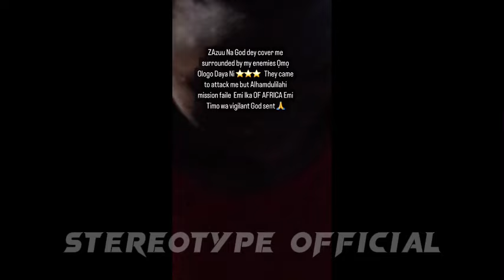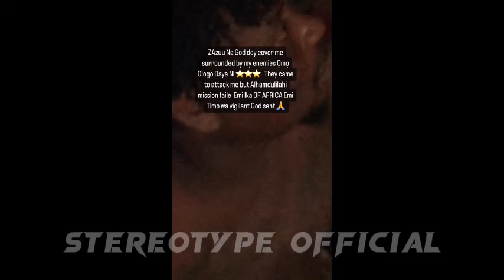Pray For Portable Zazoo😱 0ÇÇÜŁTIC Men and Women Came to ÄTTTÄÇK Him⁉️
It exposes the fact that those close to you might actually be the ones after your life